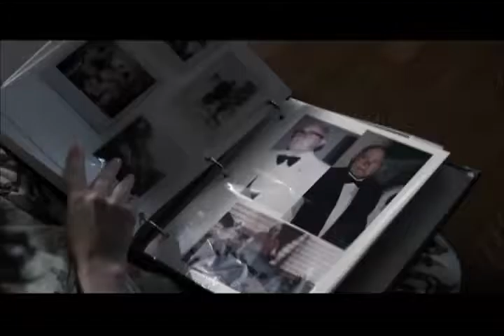INSIDIUS: LA NOCHE DEL DEMONIO